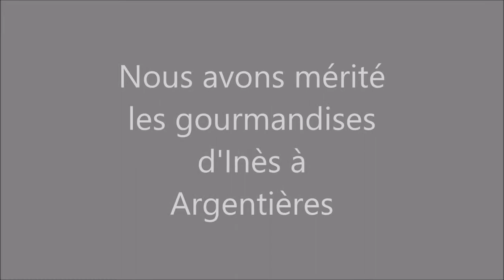100 km/h à Lognan